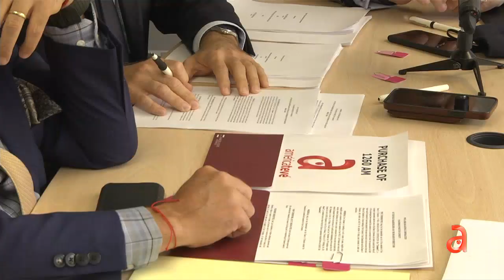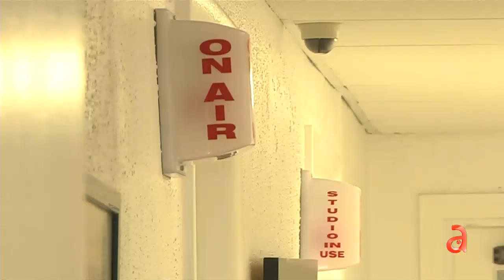Crece la familia de America TeVé con la Adquisición de Caracol Radio